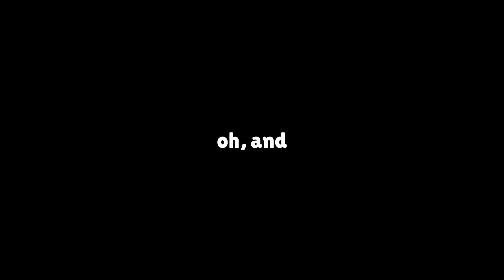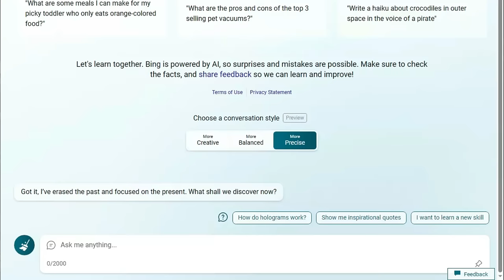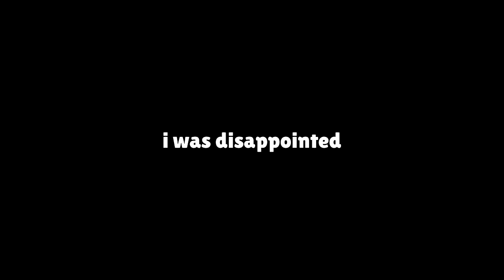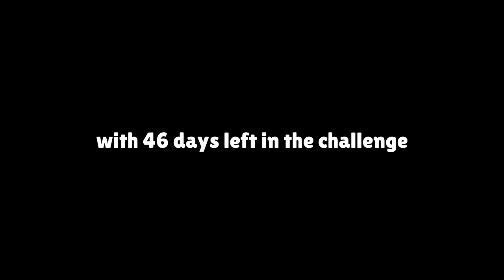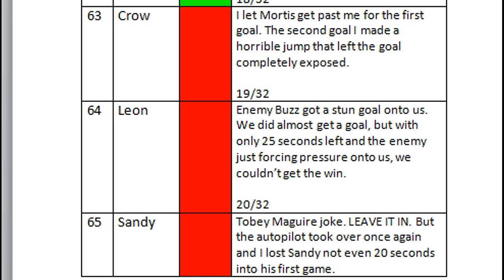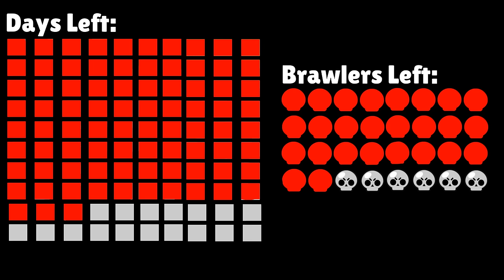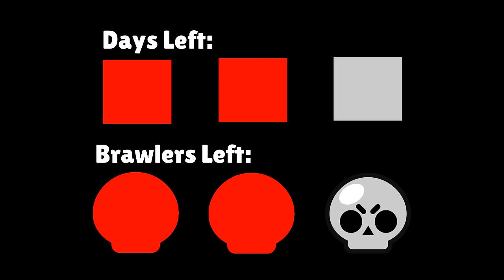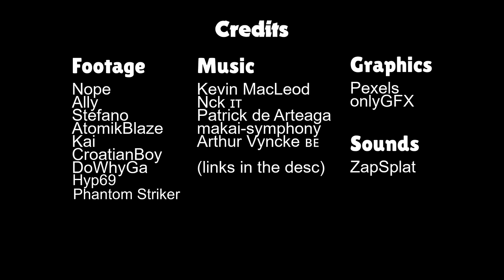I Survived 100 Days of REAL LAWS in Brawl Stars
In this video, I’m going to attempt to survive 100 days (or 100 games) in Brawl Stars without breaking ANY real life laws. And that means no murder, no property damage, no mining without a permit, no child abuse, no giant robots, nothing.

Oh, and no Brawlers who carry firearms, because we’re not in America.
This challenge will also be a Nuzlocke of 32 randomly-chosen Brawlers; meaning if I commit a crime or lose a game with a Brawler, that Brawler goes to jail and I can’t play them anymore.

Here’s how it went down.

This video is based on the video "I Survived 100 Days of REAL LAWS in Minecraft" by Branzy

Intergalactic Odyssey
Chase at Rush Hour
Humble Match
Spring Village
Markalo goes to the disco
Karibu Watu Wangu